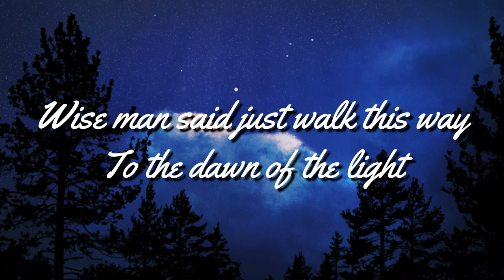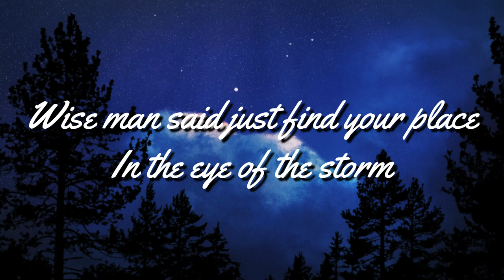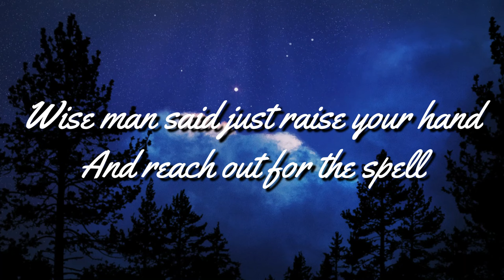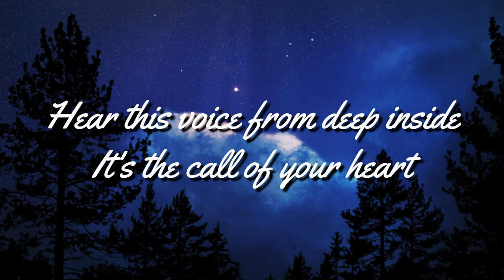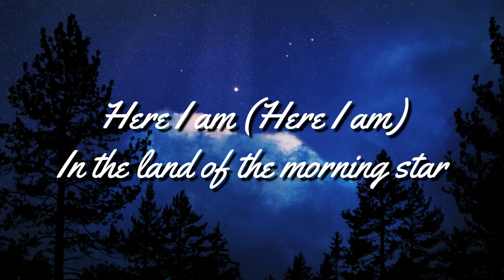Scorpions - Send Me An Angel (Lyrics)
"Send Me an Angel" is a song by the German rock band Scorpions, recorded for their 11th studio album, Crazy World, in 1990. The song was composed by Rudolf Schenker, written by Klaus Meine, and produced by Keith Olsen and the band. It was released as the album's fourth and final single in September 1991. Along with "Wind of Change", Send Me An Angel became the album's signature track, reaching number 44 on Billboard Hot 100 Chart on 25 January 1992, number 8 on the Mainstream Rock Chart on 19 October 1991, and high chart positions in many European countries.
The Scorpions band was formed in Hanover, Germany in 1965 by guitarist Rudolf Schenker. The lineup from 1978 to 1992 was the most successful incarnation of the group, and included Klaus Meine (vocals), Rudolf Schenker (rhythm guitar), Matthias Jabs (lead guitar), Francis Buchholz (bass), and Herman Rarebell (drums). The band's only continuous member has been Schenker, although Meine has appeared on all of Scorpions' studio albums, while Jabs has been a consistent member since 1978, and bassist Paweł Mąciwoda and drummer Mikkey Dee have been in the band since 2003 and 2016 respectively. The Scorpions band success continues to this very day, and puts on one heck of a good performance at many venues around the world. Enjoy
Song: Send Me An Angel
Band: Scorpions
Album: Crazy World
Released: 17 September 1991
Studio: Goodnight LA (Los Angeles, California)
Label: Vertigo - Mercury
Songwriters: Rudolf Schenker - Klaus Meine
Producer: Keith Olsen (Scorpions)
Genre: Glam metal
Klaus Meine – vocals
Rudolf Schenker – lead guitar
Matthias Jabs – rhythm & acoustic guitar
Francis Buchholz – bass
Herman Rarebell – drums
Jim Vallance – keyboards
UMG (on behalf of Island Mercury); BMG Rights Management (US), LLC, ASCAP, LatinAutor, Muserk Rights Management, CMRRA, SOCAN RR, LatinAutorPerf, Abramus Digital, União Brasileira de Compositores, and 16 Music Rights Societies
Vid: AO
Tech Mods: Oki